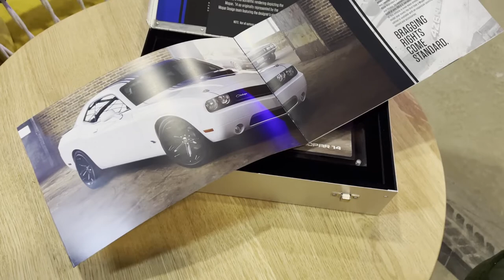2014 Dodge Challenger Mopar 440 Shaker ´14